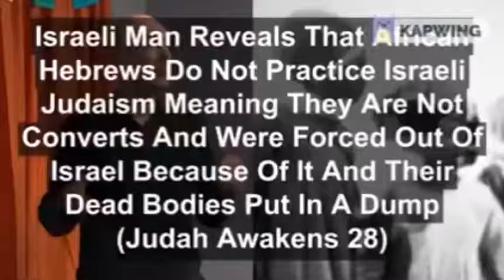Black Israelites Bodies Were Exhumed & Dumped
A lot of the people who don’t believe that the Hebrew Tribes In Africa are real Hebrews from the Bible love to tell me that The African Hebrews Are converts. That means they converted to white Ashkenazi Judaism. Well I’m here to tell you that is in fact a lie. They do not and did not convert to white Ashkenazi Judaism. They keep The Biblical Laws Which Judaism does not. Here is an actual Ashkenazi Israeli admitting that fact and telling you what Israel did to the African Hebrews who moved there and wanted to keep their customs instead of converting to white Ashkenazi Judaism. That’s why they make them live in Dimona and that is why they even though they admit themselves that the African Hebrews keep the biblical customs they still will not accept them as so called Jews. Here it for yourself.